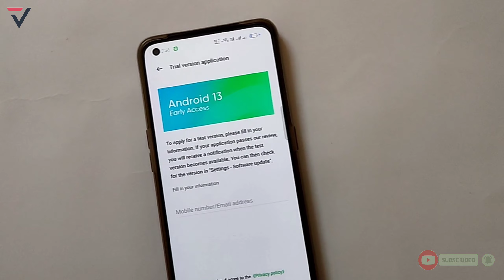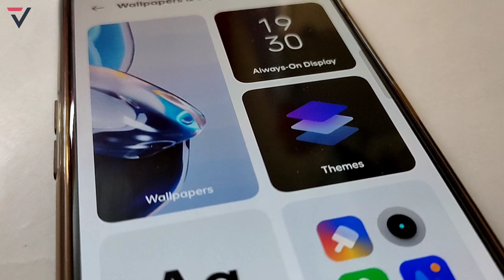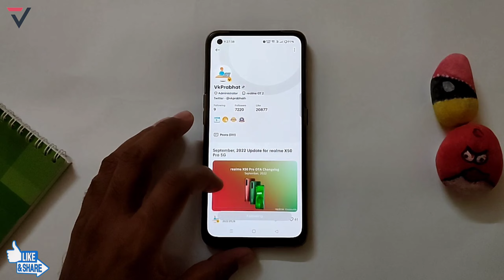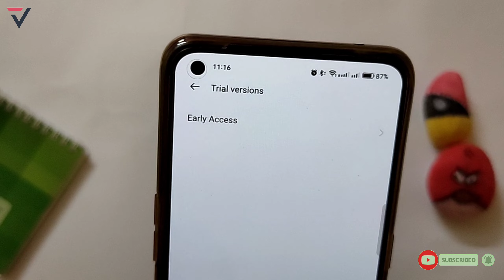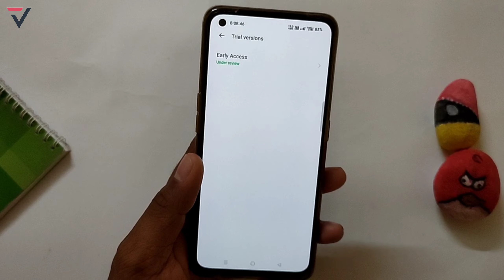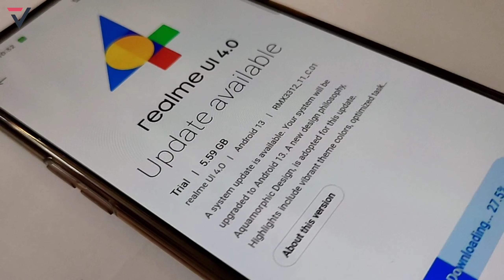Realme UI 4.0 New Update | October Update List | How To Apply Realme UI 4.0 | Update Date | Bugs⚡⚡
R E A L M E  UI 4.0 ( Android 13 )
realme ui 4.0 october update list
techno vikrant
realme ui 4.0 release date
realme android 13 device list
realme ui 4.0 oct 22 update
vikrant thawait
realme ui 4.0 official device list
realme ui 4.0 & android 13 update
realme ui 4.0 october device list
realme ui 4.0 official roadmap
realme ui 4.0 official roadmap rollout
realme ui 4.0 first look
realme ui 4.0 october update
realme ui 4.0 latest update
realme ui 4.0 india release date
techno bikrant
realme ui 4.0 early access update
realme ui 4.0 early access device list
realme ui 4.0 update for realme gt master edition